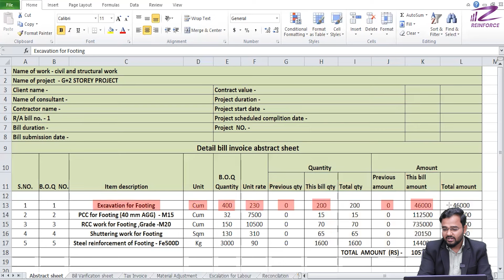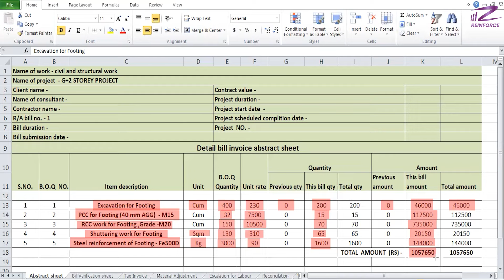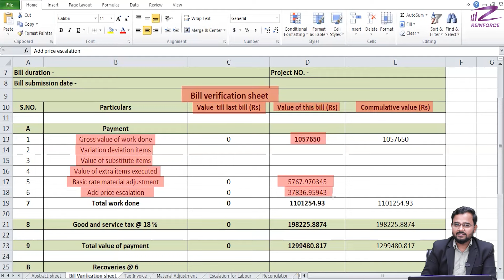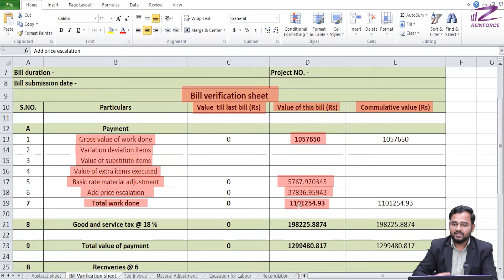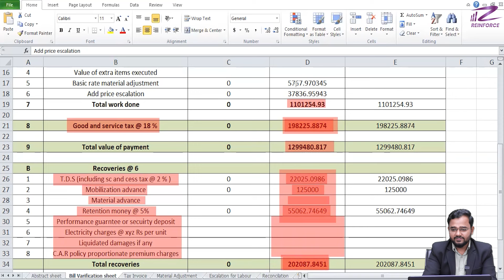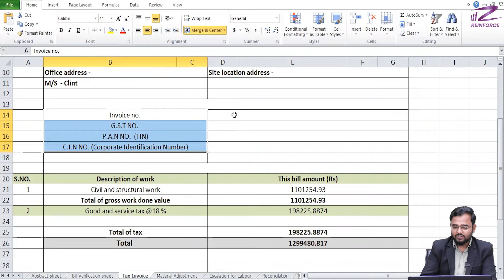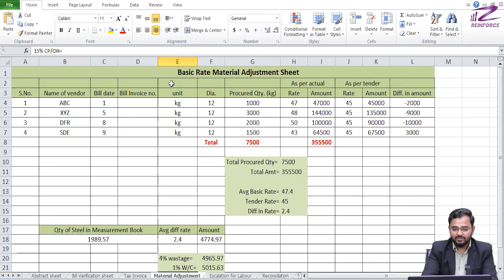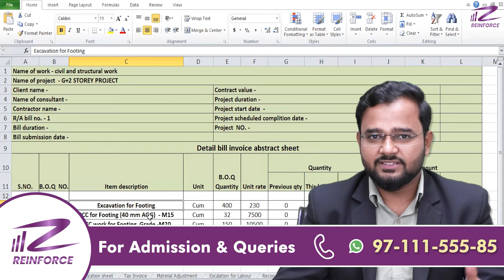Construction Site पर Bills कैसे बनते है ? | Construction Bill | Excel Format के साथ !!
Org code : avywj
Do you want to create professional and customized invoices for your construction projects using Excel? If yes, then this video is for you!

In this video, you will learn how to use some of the best free construction invoice templates that you can download and edit in Excel. These templates are suitable for different types of construction projects, such as building construction, general contracting, subcontracting, and time and materials.

By the end of this video, you will be able to create your own construction invoices in Excel that are accurate, professional, and easy to use. You will also be able to track your income and expenses for each project and manage your cash flow better.

So what are you waiting for? Watch this video now and start creating your own construction invoices in Excel today!